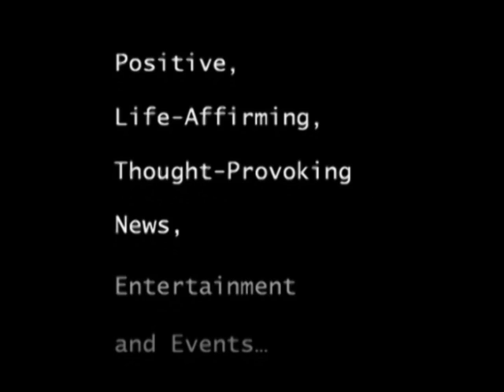THE COMMUTER TRAIN: A Hijacking for Justice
On a Monday morning in October, brilliant inventor Carl Collingwood and his 20-year-old son, Bruce, board a Diesel-powered commuter train to New York City at its northern-most point at Wassaic, New York. This seemingly innocent event sets in motion a series of events that alter the lives of a host of characters, as events unfold in New York, Washington D.C. and all the way to Bermuda.
Carl has developed the "personal aircraft" -- a vertical take-off and landing fixed-wing airplane -- that the military desperately needs. But rival Mike Snead, CEO of a multi-national corporation, is worried this could divert the healthy flow of government dollars away from his company. When Carl needed capital to continue development, he took Mike's bait and mortgaged his intellectual property. When Carl inadvertently misses a payment, Mike unleashes his plan to grab the rights to Carls invention. When he succeeds in civil court, Carl is left despondent and bereft.
A desperate Carl and Bruce hijack the train, letting all the passengers off  except Mike. Carl's plan is to deliver Mike to Washington, D.C., to testify before a Congressional Committee on corporate corruption. But how can a commuter train on a line that dead-ends in Manhattans Grand Central Station make this trip?
The Commuter Train is a fast-paced thriller that unfolds in tight bursts, documented as a breaking news story by Juli Gables, an energetic, but inexperienced TV journalist. Gables tries desperately to find the truth about Sneads takeover of the Collingwoods invention, even after being fired for placing her employer in legal jeopardy by broadcasting her suspicions of Snead. This leads Gables to Bermuda in pursuit of a paper trail of Sneads criminal activity.

The tale is told through a mix of well-rounded and compelling characters  from the neophyte TV news crew, Juli, and her cameraman, George; the action-oriented F.B.I. agent, David Price, who believes hes judge and jury; to CEO Mike Snead, whose vocation is greed and avocation is play acting. Asked if what he did to the Collingwoods is fair, Snead reveals what we all suspect about the nature of big business: When you ask a businessman whether what he does is fair, he doesnt really understand the question Fairness has nothing to do with the rules of the game, so it is simply not an issue.

Carl and Bruce face criminal charges and as their trial surges forward, readers experience one surprise turn after another, until events come to a thrilling and unexpected climax.

Will the truth be finally revealed, and justice served, as a consequence of the actions set in motion on that fateful Monday morning on a Commuter Train?

The author practices patent law in White Plains, NY, and is an inventor himself, having patented numerous advances in vertical take-off and landing aircraft. He is also a children's book author, having penned a series of books about a young teen boy-inventor. The series is called "Jason and the Detectives."